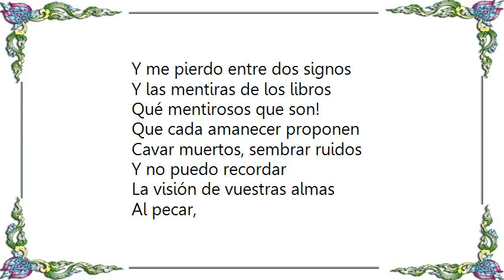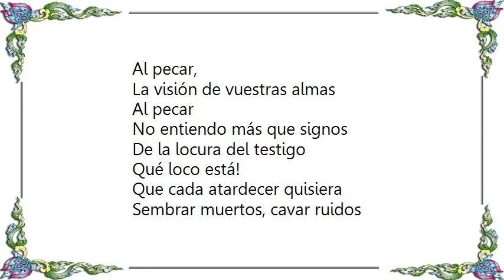Héroes del Silencio - La Vision de Vuestras Almas Lyrics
[Lyrics Héroes del Silencio - La Vision de Vuestras Almas]
Y me pierdo entre dos signos
Y las mentiras de los libros
Qué mentirosos que son!
Que cada amanecer proponen
Cavar muertos, sembrar ruidos
Y no puedo recordar
La visión de vuestras almas
Al pecar,
Al pecar

Aunque la historia no fuera cierta
-que no lo es-
Mi ignorancia me condena
A robar
El tiempo a los de atrás
Atreverse no merece la pena
Al pecar,
Al pecar

La visión!

Al pecar,
Al pecar

No entiendo más que signos
De la locura del testigo
Qué loco está!
Que cada atardecer quisiera
Sembrar muertos, cavar ruidos
Despierto!

Al pecar,
Al pecar

La visión!, la visión
Un, dos!